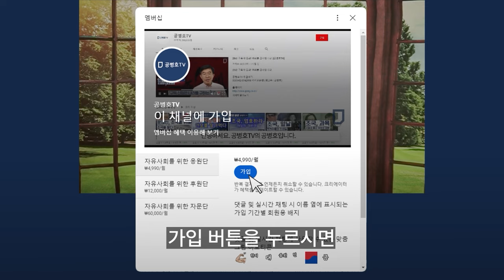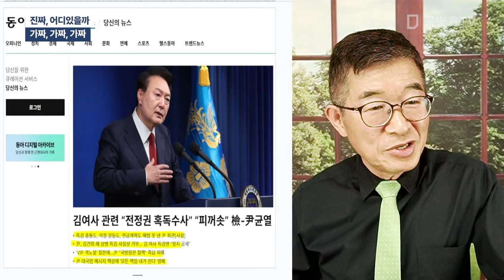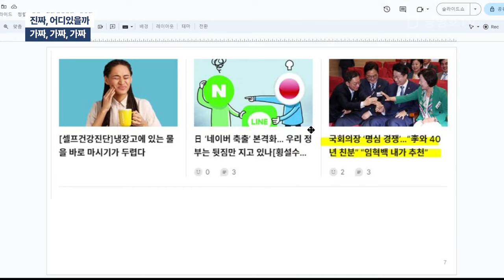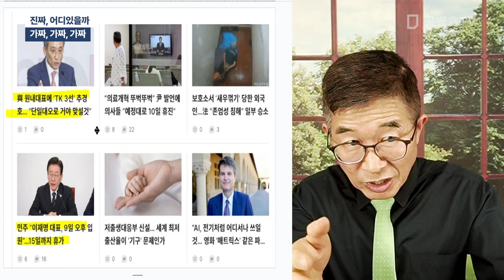진짜, 어디있을까 / 가짜, 가짜, 가짜 [공병호TV]